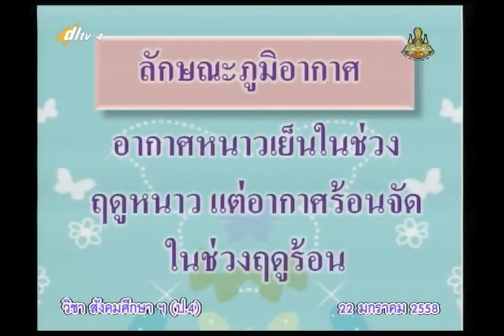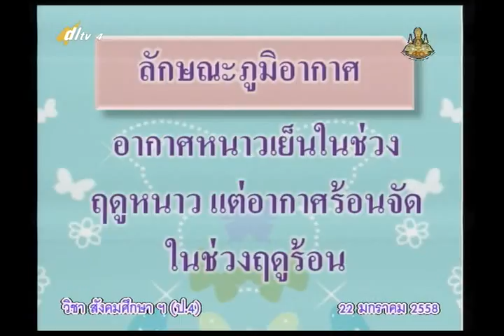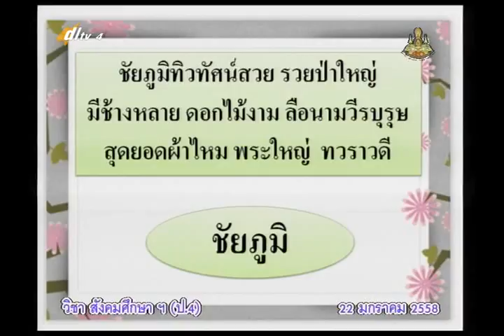041C+4220158+ส+ภาคตะวันออกเฉียงเหนือ+socp4+dl57t2